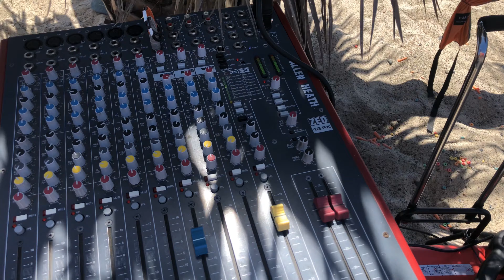Doheny 2019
Annual Group Camping at Doheny camp grounds.

Totally screwed up the drone footage by not putting and SD card in the drone, was streamed at 720 to 1080p at best. next time!